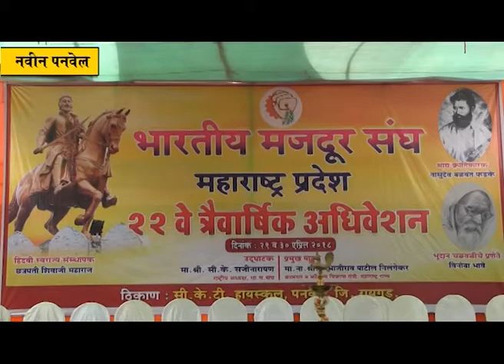भारतीय मजदूर संघाच्या अधिवेशनाचे नवीन पनवेल येथे शानदार उद्घाटन; कामगारांच्या हितासाठी होणार चर्चा